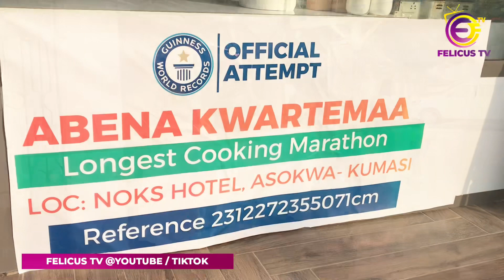Kumasi woman COOK-A-THON arrangement is ongoing .Longer cooking marathon